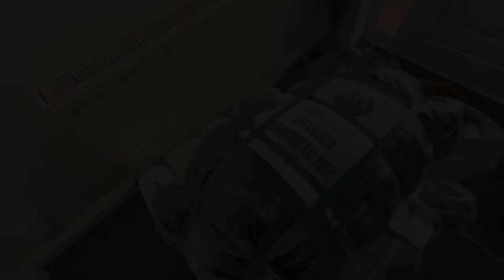25kg Carhartt Bale OPENING | Bulk Vintage Wholesale | Bale 2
25kg Carhartt Bale OPENING | Bulk Vintage Wholesale | Bale 2